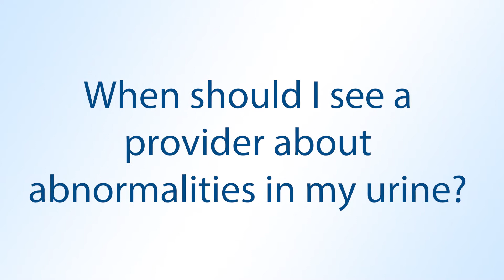What can urine say about my health? – Health Topics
Jeffrey Jenkins, MD – Family Medicine, Methodist Physicians Clinic — Regency in Omaha, Nebraska.
Learn more about Dr. Jeffrey Jenkins or find another provider

TRANSCRIPT:
What does urine tell us about our health?

JENKINS: We do get a lot of visits, a lot of questions about Urine. It's something that is visible. It's something that people see it's something that most people know what a normal urine color. They know what's supposed to look like and they have questions when it doesn't look quite right. One of the questions we see sometimes is my urine is discolored obviously red you know frank blood in the urine can be problems ranging from kidney stone, urinary infection or even kidney cancer can present that way. Sometimes the urine doesn't show as bright red sometimes it shows a discoloration of the urine and that's where our urine test will be helpful of determining that. When we do a urine test we look at a couple of different things we do. First what we call a dipstick urine, and that is a paper strip that has multiple patches that will react with different chemicals in the urine and that will show if there's if there's blood that will show some of the markers we look for bacterial infection things like protein or sugar, if there's abnormalities on that dipstick our lab optimal account of microscope. And what they're looking at in the microscope as they're looking for any red blood cells. That again may be indicative of kidney stone. They're looking for any white blood cells that might be indicative of a urinary tract infection whether that be in the bladder or whether that be in the kidneys. Also, on that dipstick urine, you know we will check for glucose and a lot of times we diagnose people with diabetes that way. Diabetics are not able to process all the sugar in the blood. So, some of that sugar gets that deposit into the year and it will show up on a urine test. Other things we look for in the urine we look for to see if it's clear or cloudy sometimes deposits with a urinary infection will cause a cloudiness to the urine again back to that dipstick. We'll do a test call a specific gravity that can give us clues as to the patient's hydration status. If they're dehydrated or maybe if for some reason they're taking in too much fluid and the urine is too dilute. So, it's a very common test. It's a very important test and it can tell us a lot of information. So that's why when you come in to see somebody like me one of the first things we do is we take that urine sample we send it down to the lab and then we can start our work up from there.

When should I see a provider about abnormalities in my urine?

JENKINS: One thing you look for is to look for any associated symptoms. If there is a fever that could be indicative of an infection. Urine infections can sometimes get into the bloodstream and cause a condition called sepsis from bacteria that get into the bloodstream. So, some of those problems can be urgent. Those are signs that you should get in as soon as possible calling your doctor right away or even going to an urgent care facility overnight. As you mentioned there are certain foods we eat things we drink that can discolor of the urine as well. If there's no symptoms, if there is no pain, if there's no fever; you're not going to the bathroom frequently, it doesn't burn when you go to the bathroom. That's something that you could probably wait for a day or two and see if it clears up. Obviously if there is any pain if there's frank blood in the urine those are more urgent things that should be seen if not that day at least the next day I would say.

What can a strong odor say about your urine?

JENKINS: Unusual smells is a complaint we do get fairly often. We do know that some foods can cause a distinct smell to the urine. The one that everybody thinks of asparagus. And again, that's that doesn't cause symptoms, that doesn't cause the pain, that doesn't cause the burning, it doesn't cause fever. Something like that, you can watch it can wait. Other times, sometimes a urinary infection will cause a smell to the urine. Something that is worth calling and coming in at least during that urine test.